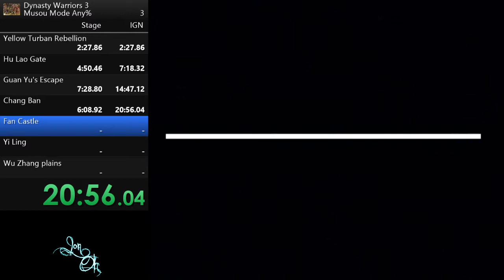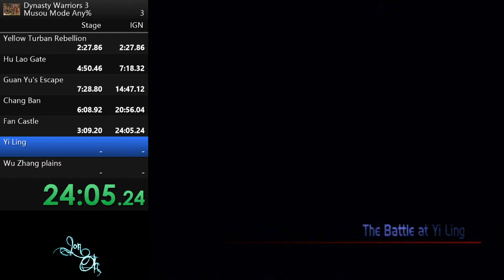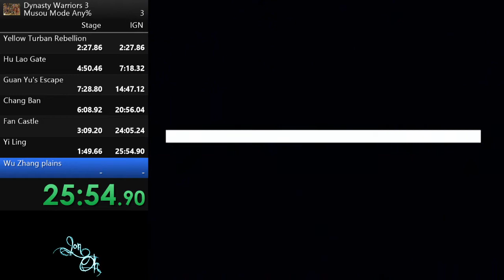DW3 - Musou Mode Any% Guan Yu 27:22.42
My Xiahou Dun time was faster overall for Musou Mode.

1st run as Guan Yu,  Hu Lao gate was not playing nicely nor was chang ban